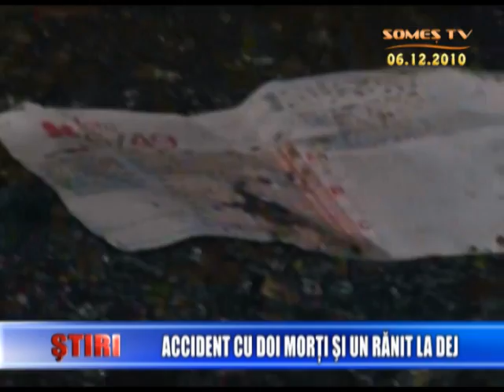01 Accident Dej